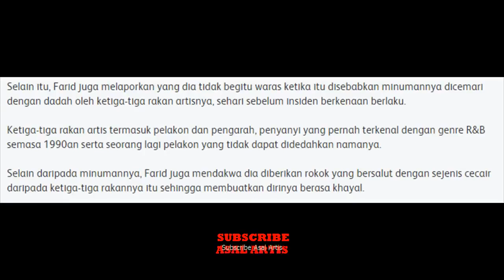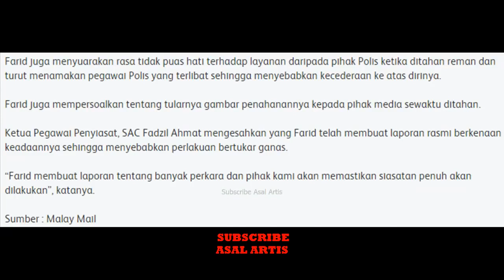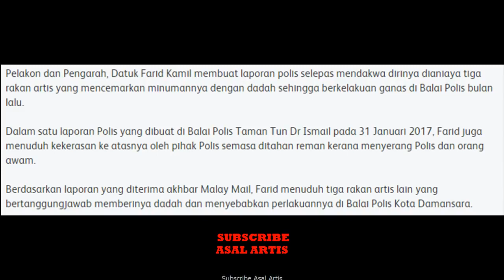Farid Kamil Dedah Ada 3 Rakan Artis Yang Menganiaya Dirinya Hingga Ditangkap?